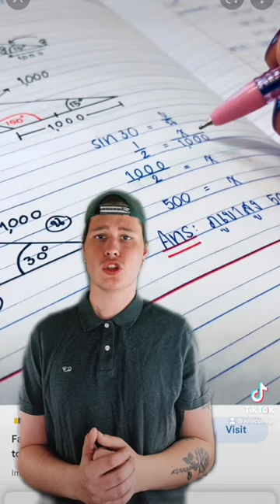worst sorority hazing part 7